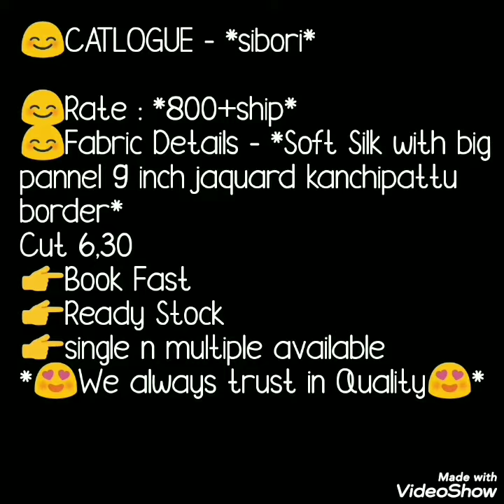Daily Ware Cotton Silk Printed Saree With Kanchipuram Style Big Border// Shibori//Bandhni Sarees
Hello all
Todays collection is daily ware sarees. shibori stlye saree with  jaquard kanchipuram style big border. wholse saree has shibori stlye  die and tie and bandhni style print.contrast colur blause. dily ware ,office are sarees.Watch this video until the end.

1 . watsup for order: 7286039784
 2. no negotiations please
 4.Sorry, cash on delivery service is not available
 5.payment can send through RTGS,,google pay or paytm,account transfer.
 6.Dispatch will be with in 2 3 day after payment
 7.After dispatching we will send you courier number through watsup
 8.Depends on distance item will receive.normally 7 to 10 working days
 9.Take video at the time of parcel open
10.if you find any damages you can returned to same address
11.we supply all over  india,and overseases also.